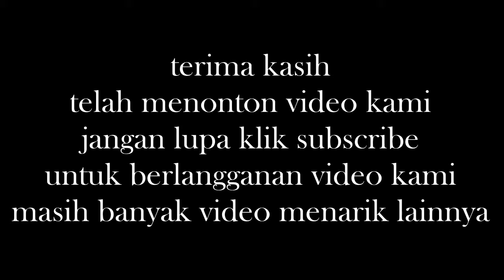Berita Terbaru Hari Ini 9 April 2015 - PDIP Harus Koordinasi Program Pemerintah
berita terbaru hari ini 9 april 2015 - PDIP harus koordinasi program pemerintah 2015
PDIP harus koordinasi program pemerintah 2015